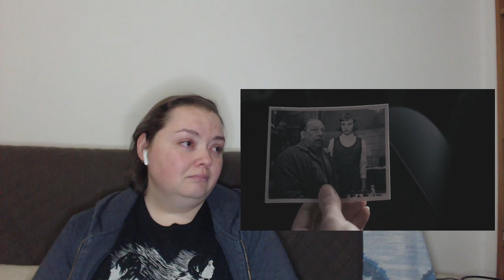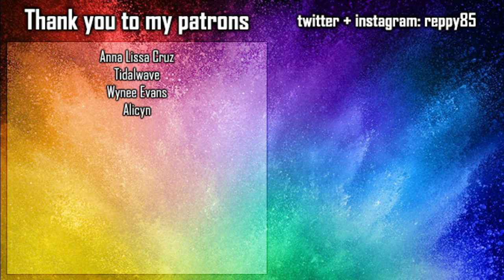The Queen's Gambit s01e07 REACTION - End Game | SHOW FINALE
Linked below i will leave you a post with all the alternative links to watch